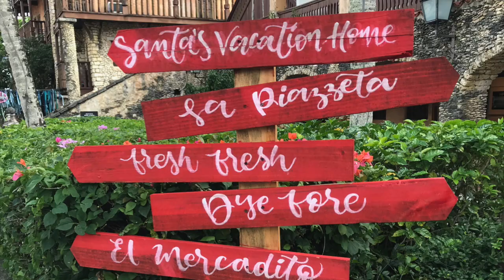Dominikanische Republik Ausflug "San Pedro & Chavon"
Gemeinsam mit dem charmanten und witzigen Belgier Hans bin ich auf Tour. Dank seiner Erfahrungen zeigt er  viele - nicht alltägliche - Dinge und gibt umfassende Hintergrundinformationen zum karibischem Alltag, Geschichte, Kultur und einem Spritzer Merengue.